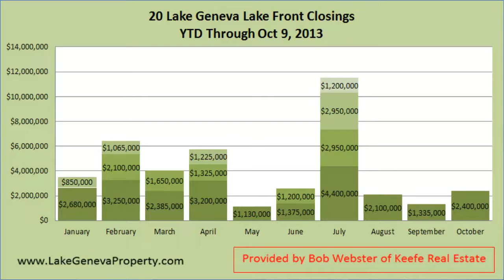Lake Geneva Lake Front Real Estate Market Update October 2013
The Lake Geneva lakefront real estate market update presented by Bob Webster of Keefe Real Estate in Lake Geneva, WI. Bob talks about the detail of a new Lake Geneva lake front listing back on the market at $2,100,000 and a recent accepted offer on a lakefront located in the city of Lake Geneva also on the market at $2,100,000. 20 Lake Geneva lakefront properties have closed so far this year. Contact Bob Webster for more details.